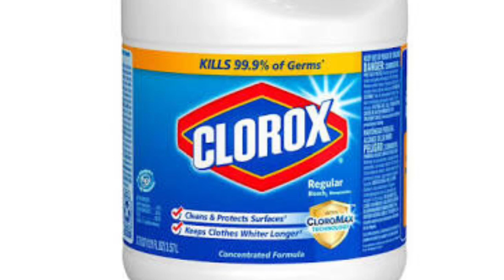How To Join The KKK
With LOTS of research this is what I have found